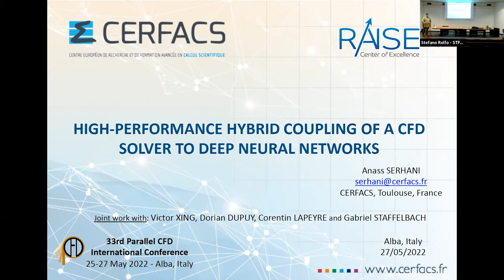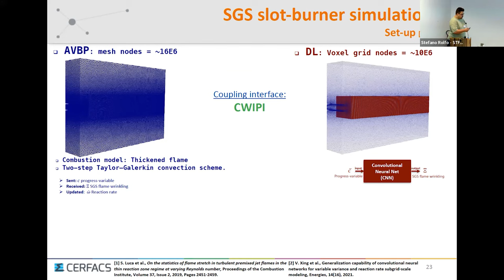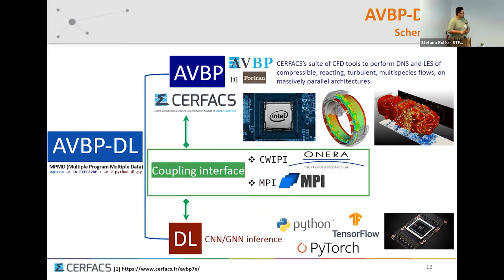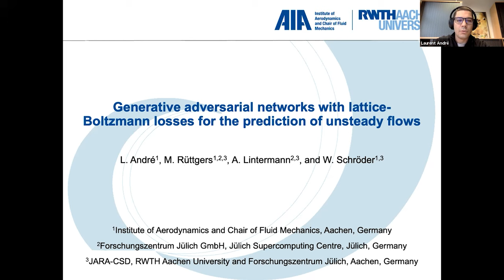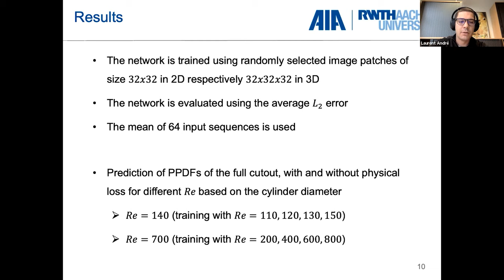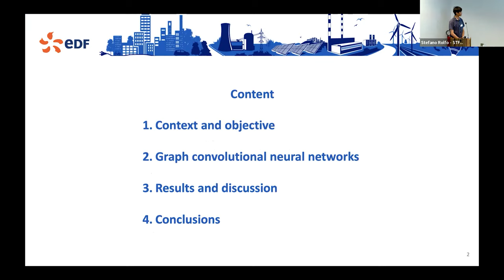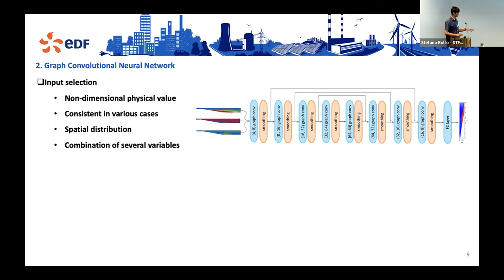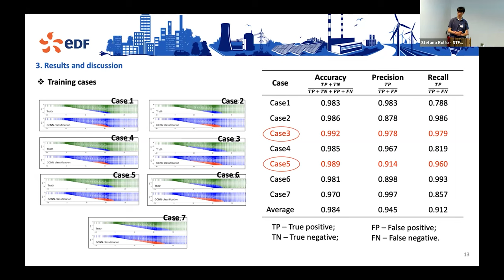ParCFD 2022 Mini Symposia - AI and HPC for CFD - PS7.1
ParCFD Minisymposium Proposal Artificial Intelligence (AI) technologies are penetrating into all sectors of research and industry, where they automate and accelerate processes, and uncover new unseen relations in huge amounts of datasets. Among many other disciplines, method development in Computational Fluid Dynamics (CFD) continuously benefits from these technologies. AI methods, and notably deep learning techniques, are used to develop new models for CFD, e.g., reduced-order models, surrogates and closure models (e.g. for turbulence and chemistry) aiming at efficiently modeling complex physics that are otherwise expensive to compute. The quality of such methods is often a function of both the quantity and the accuracy of the underlying simulation data used for training and generated by CFD methods, as well as the physical constraints imposed on the training. The generation and processing of high fidelity simulation data necessitates the application of High-Performance Computing (HPC) systems. Modular and heterogeneous systems with accelerator and/or specialized AI-components as blueprints for upcoming Exascale systems have the potential to deal with the demands of complex and intertwined simulations and AI-data processing workflows. This minisymposium aims at gathering experts in the fields of development and application of parallel CFD methods incorporating novel AI methods, and pure AI method developers contributing to the fields of CFD and HPC alike. It will build a platform for discussion and exchange in the context of the convergence of AI and HPC with respect to parallel CFD methods that could benefit from the power of next-generation Exascale computing systems.

Timetable
00:00:00 – 00:17:06 | High-Performance Hybrid Coupling of a CFD Solver to Deep Neural Networks
00:17:07 – 00:26:40 | Q&A
00:26:40 – 00:42:35 | Generative Adversarial Networks with Lattice-Boltzmann Losses for the Prediction of Unsteady Flows
00:42:35 – 00:44:11 | Q&A
00:44:11 – 01:01:36 | Improving Confidence on CFD by Deep Learning
01:01:36 – 01:03:43 | Q&A